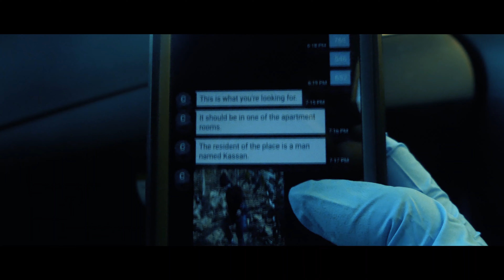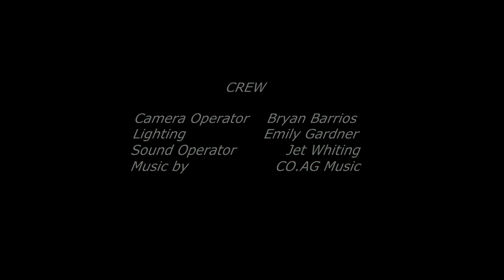Kenner City Heist - Tenet Fan Short Film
Small fix in the credits.
Meant to be: Nash - Alston Crosby. My bad Alston.